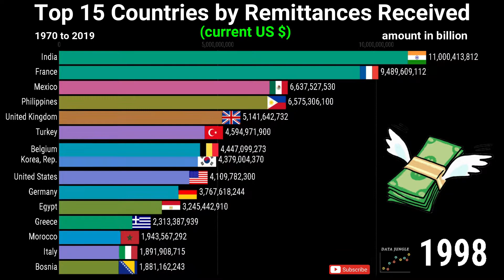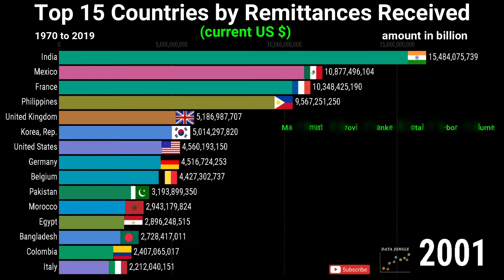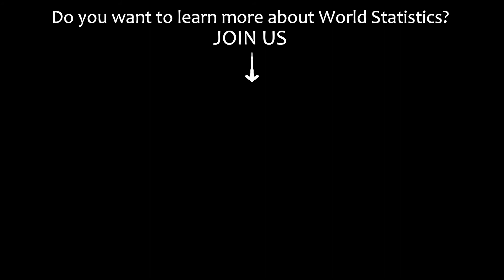Remittances Received | Top 15 Countries by Remittances Received | Ranking | 1970-2019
The Bank estimates that officially recorded annual remittance flows to low- and middle-income countries reached $529 billion in 2018, an increase of 9.6 percent over the previous record high of $483 billion in 2017. Global remittances, which include flows to high-income countries, reached $689 billion in 2018, up from $633 billion in 2017.

Regionally, growth in remittance inflows ranged from almost 7 percent in East Asia and the Pacific to 12 percent in South Asia. The overall increase was driven by a stronger economy and employment situation in the United States and a rebound in outward flows from some Gulf Cooperation Council (GCC) countries and the Russian Federation. Excluding China, remittances to low- and middle-income countries ($462 billion) were significantly larger than foreign direct investment flows in 2018 ($344 billion).

Among countries, the top remittance recipients were India with $79 billion, followed by China ($67 billion), Mexico ($36 billion), the Philippines ($34 billion), and Egypt ($29 billion).

In 2019, remittance flows to low- and middle-income countries are expected to reach $550 billion, to become their largest source of external financing.

The global average cost of sending $200 remained high, at around 7 percent in the first quarter of 2019, according to the World Bank’s Remittance Prices Worldwide database. Reducing remittance costs to 3 percent by 2030 is a global target under Sustainable Development Goal (SDG) 10.7. Remittance costs across many African corridors and small islands in the Pacific remain above 10 percent.

Banks were the most expensive remittance channels, charging an average fee of 11 percent in the first quarter of 2019. Post offices were the next most expensive, at over 7 percent. Remittance fees tend to include a premium where national post offices have an exclusive partnership with a money transfer operator. This premium was on average 1.5 percent worldwide and as high as 4 percent in some countries in the last quarter of 2018.

On ways to lower remittance costs, Dilip Ratha, lead author of the Brief and head of KNOMAD, said, “Remittances are on track to become the largest source of external financing in developing countries. The high costs of money transfers reduce the benefits of migration. Renegotiating exclusive partnerships and letting new players operate through national post offices, banks, and telecommunications companies will increase competition and lower remittance prices.”

Business
Money tranfer
Western Union
TransferWise
Finablr
Ria Money Transfer
MoneyGram
Xoom
Remitly
WorldRemit
Small World
Azimo

Australia
Austria
Azerbaijan
Bahamas, The
Bahrain
Bangladesh
Barbados
Belarus
Belgium
Belize
Benin
Bermuda
Bhutan
Bolivia
Bosnia and Herzegovina
Botswana
Brazil
British Virgin Islands
Brunei Darussalam
Bulgaria
Burkina Faso
Burundi

Cambodia
Cameroon
Canada
Cayman Islands
Central African Republic
Chad
Channel Islands
Chile
China
Colombia
Comoros
Congo, Dem. Rep.
Congo, Rep.
Costa Rica
Cote d'Ivoire
Croatia
Cuba
Curacao
Cyprus
Czech Republic
Denmark
Djibouti
Dominica
Dominican Republic
Ecuador
Egypt, Arab Rep.
El Salvador
Equatorial Guinea
Eritrea
Estonia
Ethiopia
Faroe Islands
Fiji
Finland
France
French Polynesia
Gabon
Gambia, The
Georgia
Germany
Ghana
Gibraltar
Greece
Greenland
Grenada
Guam
Guatemala
Guinea
Guinea-Bissau
Guyana
Haiti
Honduras
Hong Kong SAR, China
Hungary
Iceland
India
Indonesia
Iran, Islamic Rep.
Iraq
Ireland
Isle of Man
Israel
Italy
Jamaica
Japan
Jordan
Kazakhstan
Kenya
Kiribati
Korea, Dem. People’s Rep.
Korea, Rep.
Kosovo
Kuwait
Kyrgyz Republic
Lao PDR
Latvia
Lebanon
Lesotho
Liberia
Libya
Liechtenstein
Lithuania
Luxembourg
Macao SAR, China
North Macedonia
Madagascar
Malawi
Malaysia
Maldives
Mali
Malta
Marshall Islands
Mauritania
Mauritius
Mexico
Micronesia, Fed. Sts.
Moldova
Monaco
Mongolia
Montenegro
Morocco
Mozambique
Myanmar
Namibia
Nauru
Nepal
Netherlands
New Caledonia
New Zealand
Nicaragua
Niger
Nigeria
Northern Mariana Islands
Norway
Oman
Pakistan
Palau
Panama
Papua New Guinea
Paraguay
Peru
Philippines
Poland
Portugal
Puerto Rico
Qatar
Romania
Russian Federation
Rwanda
Samoa
San Marino
Sao Tome and Principe
Saudi Arabia
Senegal
Serbia
Seychelles
Sierra Leone
Singapore
Sint Maarten (Dutch part)
Slovak Republic
Slovenia

Somalia
South Africa
South Sudan
Spain
Sri Lanka

Sudan
Suriname
Eswatini
Sweden
Switzerland
Syrian Arab Republic
Tajikistan
Tanzania
Thailand
Trinidad and Tobago
Tunisia
Turkey
Turkmenistan

Ukraine
United Arab Emirates
United Kingdom
United States